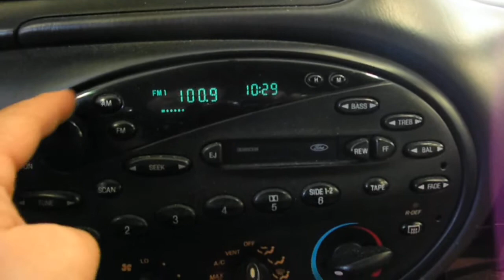10J0826 1997 FORD TAURUS GL,3.0,A.T.,FWD,109331 MILES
10J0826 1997 FORD TAURUS GL,3.0,A.T.,FWD,109331 MILES